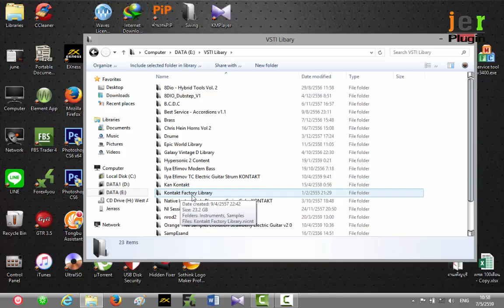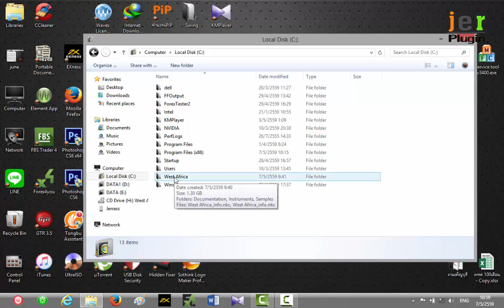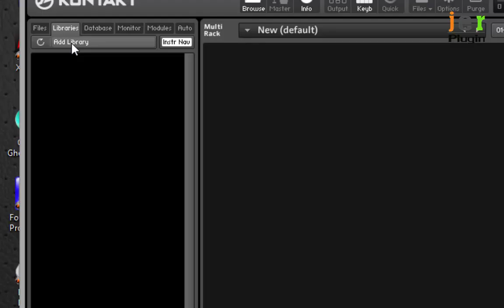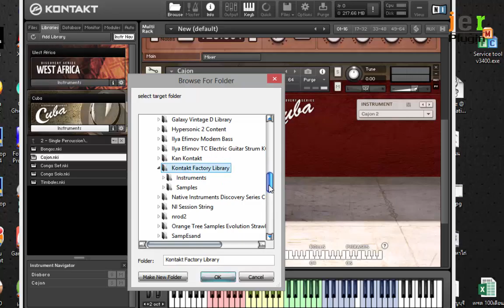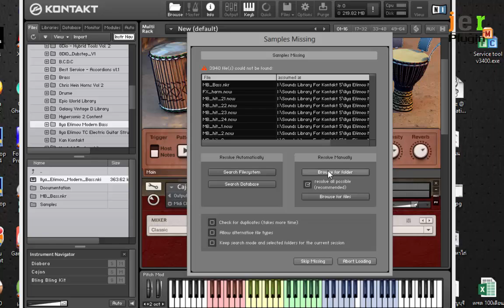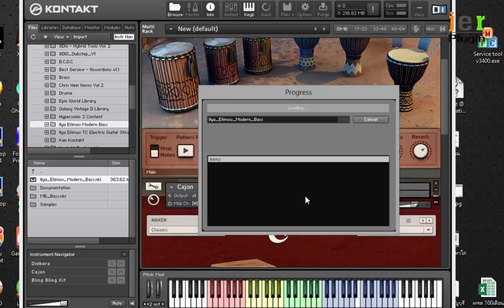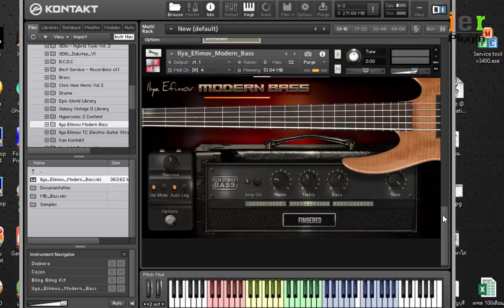Setup Kontakt5 Library